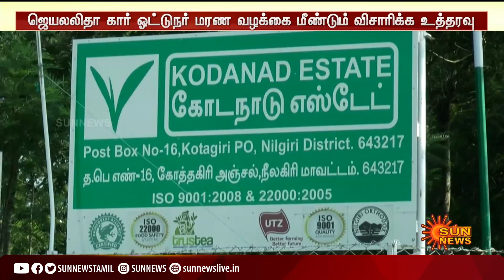ஜெயலலிதா கார் ஓட்டுநர் மரண வழக்கை விசாரிக்க சேலம் மாவட்ட எஸ்.பி அதிரடி உத்தரவு | Kodanad Issue